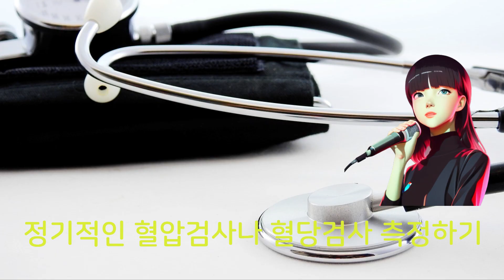겨울건강 10가지